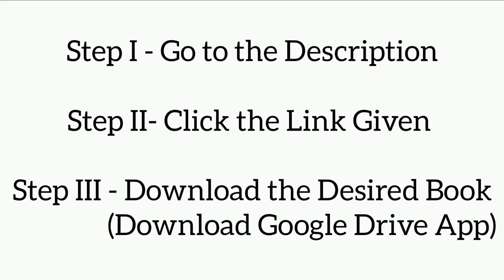Financial Management Book - III